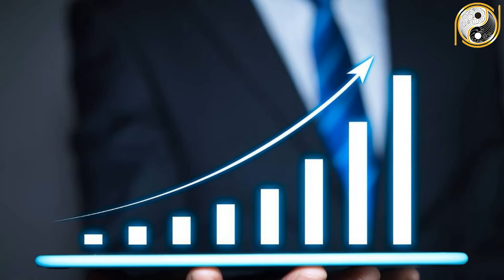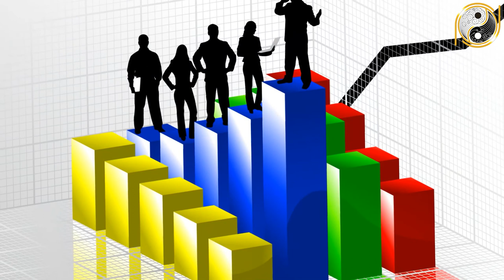Tử Vi Trọn Đời Kỷ Sửu 1949 Nữ Mạng MAY MẮN gõ cửa rộn ràng Vào Nhà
01. Linh phù giải hạn
02. Hồ lô hóa giải Ngũ Hoàng
03. Mai Hoa Phú Quý
04. Gương bát quái tinh cầu
05. Kim bài thái tuế 2023
06. Vòng tam hợp Dần Ngọ Tuất
07. Vòng tam hợp Thân Tý Thìn
08. Vòng tam hợp Hợi Mão Mùi
09. Vòng Tam Hợp Tỵ Dậu Sửu
10. Bát bảo tâm kinh
11. Minh Quang pháp bảo cầu
12. Minh Quang pháp bảo lục giác
13. Tỳ Hưu Lộc Tài (Đồng)
14. Tỳ Hưu Khai Vận ( Bạch Ngọc)
15. Bách Niên Tụ Tài ( tụ tài lộc)
16. Song long ngọc ấn ( ấn thăng quan)
17. Kim bài ngũ Lộ Thần Tài
18. Hồ lô bình an ( treo xe)
19. Móc khóa văn xương
20. Ống bút văn xương gỗ đào
21. Bút văn xương gỗ đào
22. Bút văn xương gỗ đào nhỏ
23. Hoa mai kim tiền ( mạ vàng )
24. Các vật phẩm phong thủy khác Tử Vi Trọn Đời Kỷ Sửu 1949 Nữ Mạng MAY MẮN gõ cửa rộn ràng Vào Nhà